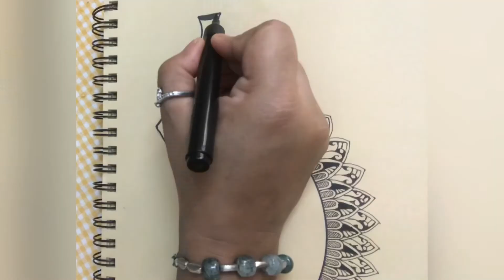How to draw a Tribal lady || Mandala art for beginners || Art therapy || step by step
Hey guys ..

This video shows how to draw a tribal lady & very easy semi circle mandala.

Material used:
Paper- Brustro 100gsm toned paper
Pen- Micron fineliner
Camlin Black brush pen